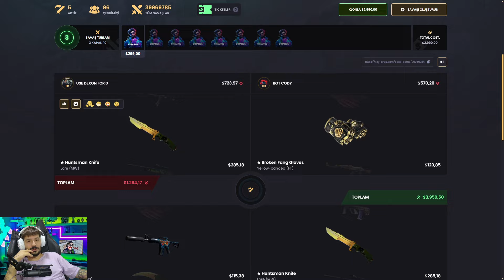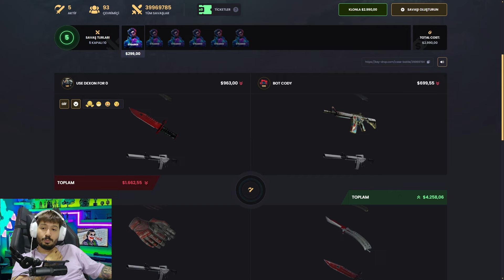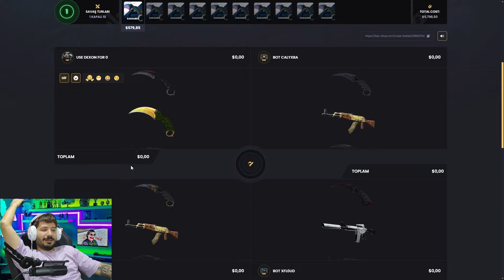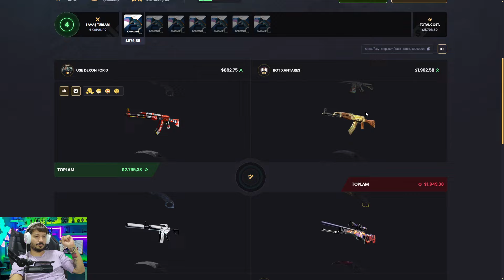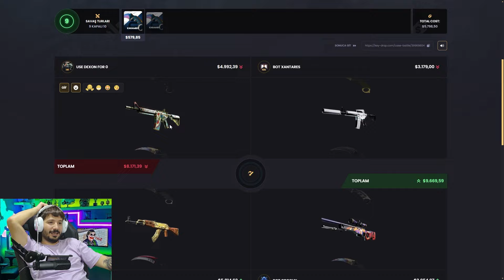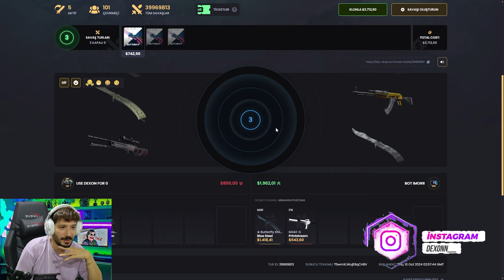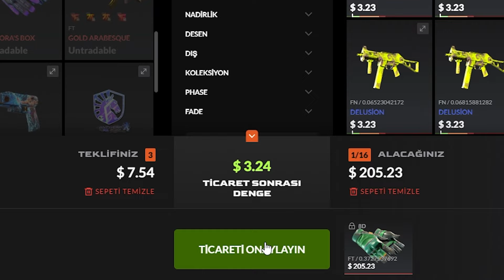KARAMBİT SLAUGHTER KASASI ACTIM Keydrop Promo Code 2024